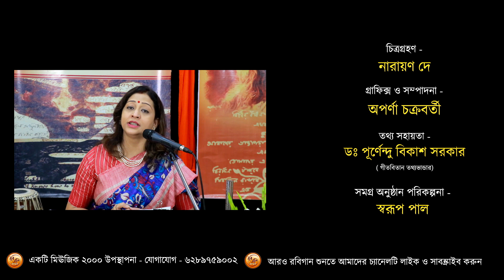Ami bahu basonay | আমি বহু বাসনায় | Rabindrasangeet | Debarchana Mukherjee | Music 2000 Plus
Song Details :
Song - Ami bahu basonay  | আমি বহু বাসনায় প্রাণপণে চাই
Rabindra Sangeet
Singer - Debarchana Mukherjee
Recording Studio - Music2000
Music Label - Music 2000